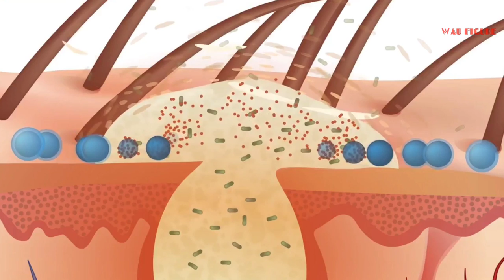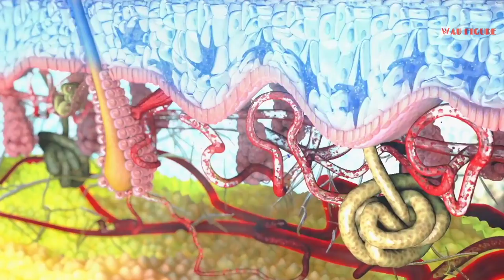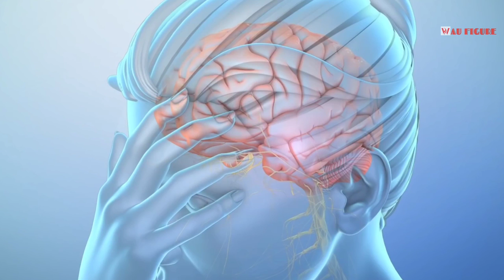Inilah 5 Ulat Tercantik Di Dunia, Jangan Coba Coba Sentuh!!!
Hal yang paling kalian takutkan dari ulat barangkali adalah bentuknya yang menggelikan dan menyebabkan gatal-gatal. Namun, di dunia ini terdapat ulat-ulat yang yang berbahaya, bahkan tidak boleh di sentuh, apa saja ulat tercantik tersebut ini dia videonya!!